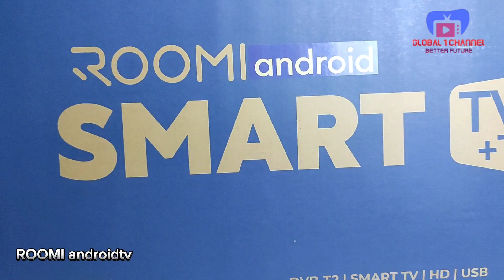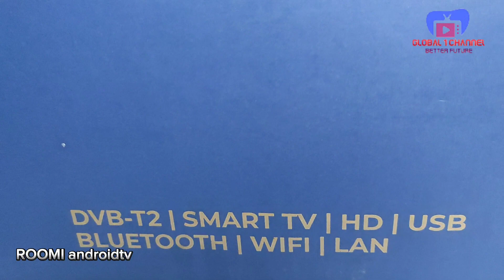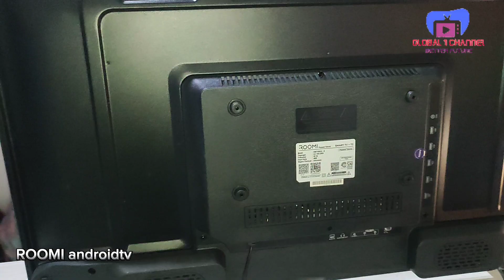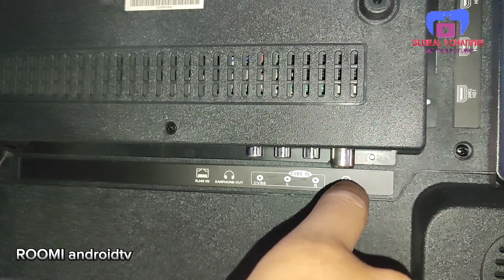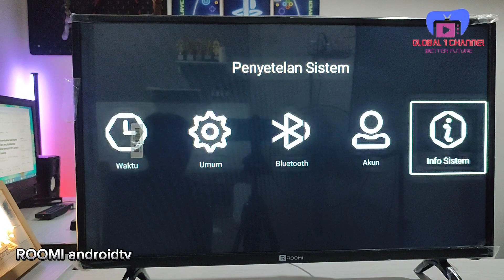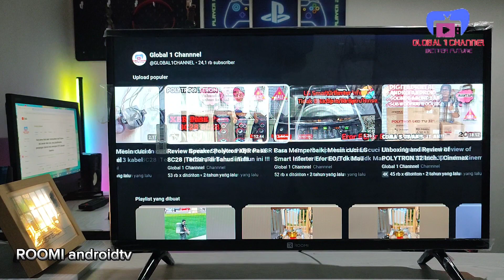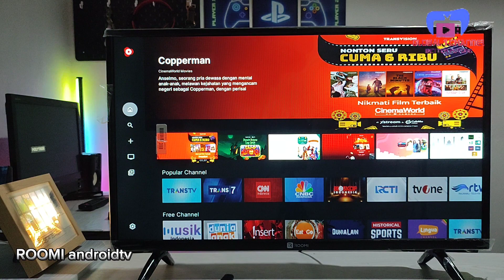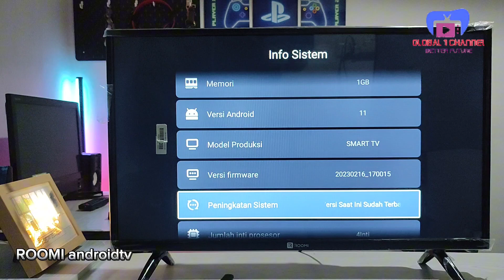Muncul Lagi Nih Tv Murah Di Tahun Ini !!ROOMI Android tv ‼️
Review Tv Led Roomi RMTV0032-S
Buat Yang pengen beli Tv nya langsung aja klik link shopee